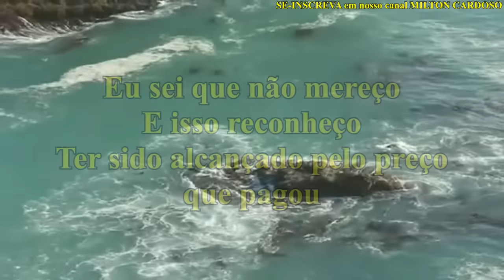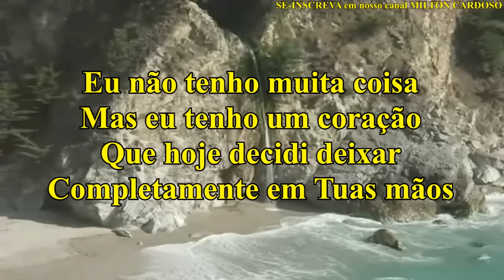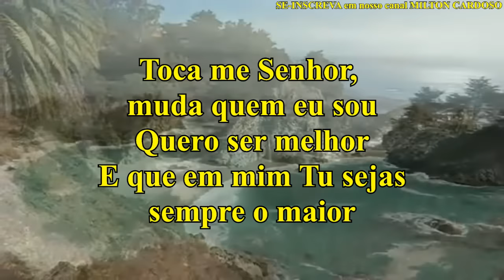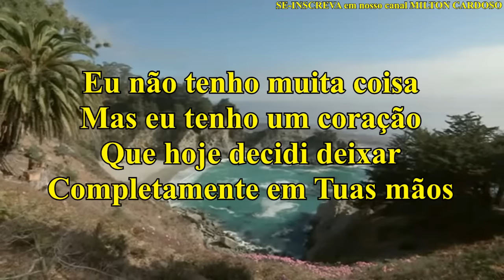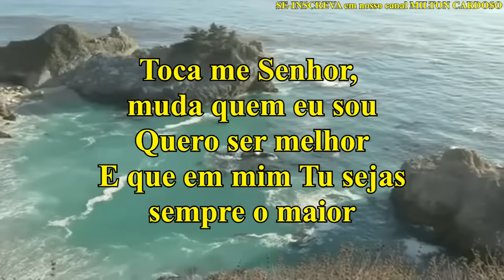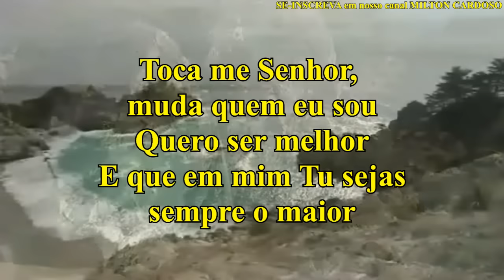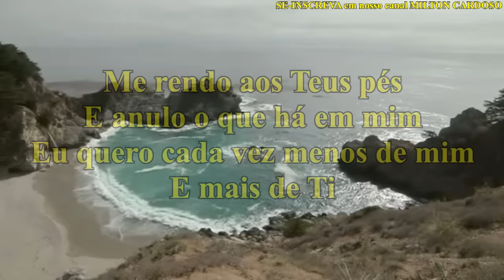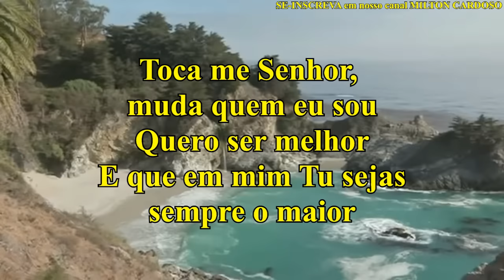Milton Cardoso - Me rendo aos Teus pés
NOVIDADES: O meu segundo EP (ÁLBUM): AS MAIS BELAS CANÇÕES NA VOZ DE MILTON CARDOSO VOL.2 ... já está DISPONÍVEL em todas as PLATAFORMAS DIGITAIS: SPOTIFY, DEEZER, APPLEMUSIC e GOOGLEPLAY
Vai agora em sua plataforma digital e SEGUE a gente por lá também, só pesquisar MILTON CARDOSO e clicar em SEGUIR e pronto!

Toda semana teremos VideoClips novos aqui no canal, Músicas na voz de Milton Cardoso, Se gostou, não esqueça de deixar o seu LIKE (gostei) e em adicionar aos favoritos, pois isso ajuda demais na divulgação do CANAL, se você também quiser receber todos os videos é só "INSCREVER-SE" no canal:► Youtube.com/MiltonLessnau?sub_confirmation=1 e ATIVAR AS NOTIFICAÇÕES, se estiver assisitindo pelo celular ATIVE o SINO que aparece perto do botão vermelho INSCREVER-SE, Temos também um CANAL somente para músicas Românticas: ►YouTube.com/CancoesdeAmorOficial?sub_confirmation=1 , Compartilhe no seu FACEBOOK, ajuda DEMAIS ►Curtam a nossa FanPages, as versões tanto em piano como em bateria estarão disponíveis lá e fique por dentro de todos os videos e mensagens